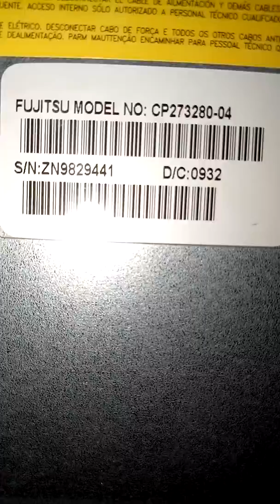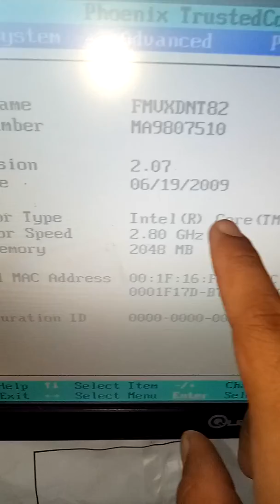CPU order to Mr. Dennis from Las Piñas City